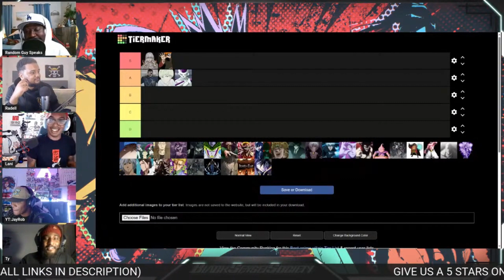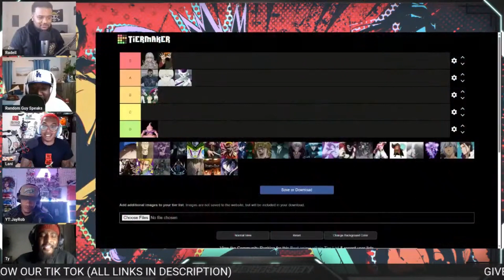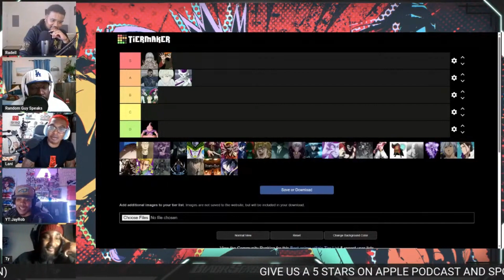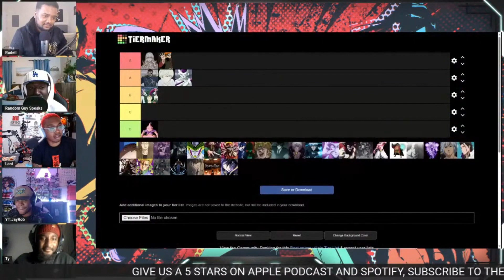Is Frieza the Biggest Racist in Anime?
Random asks an important question regarding Frieza, and leave it up to the GOAT Angie to make us explore the question further and add two more of the more notable anime "racists" Tobirama and Zoro only for us to debunk the perception around the two.

Amazon Podcasts